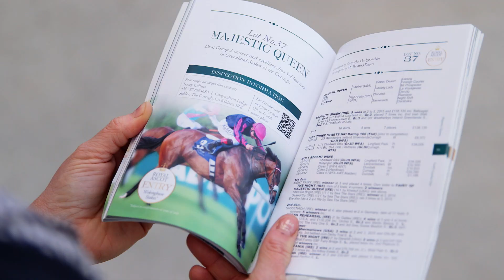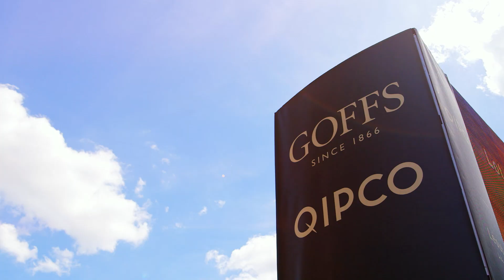Goffs London Sale in association with QIPCO 2017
The world's most prestigious bloodstock sale featuring horses in training with Royal Ascot entries and elite breeding stock.
Held on Monday 19 June, the eve of Royal Ascot, at The Orangery, Kensington Palace.